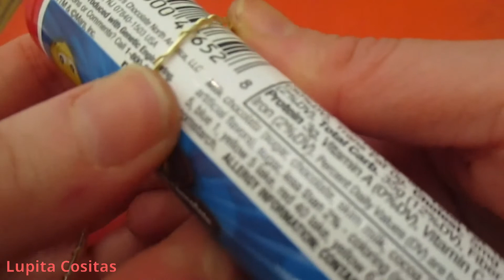COMO HACER OREJERAS o AROS TREPADORES DE ALAMBRE CON CRISTALES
Si no Tienes Perforaciónes en tus Orejas, te Traigo esta Opción de como Hacer Orejeras (Aros Trepadores) de Alambre con Cristales. El alambre que estoy usando en el tutorial es este
Gracias Amigos y Amigas de Youtube, si eres nuev@ en mi canal te invito a suscribirte, para que no te pierdas ninguna de mis manualidades, tambien comenta y comparte los videos que te gusten y visitame en mis redes sociales: